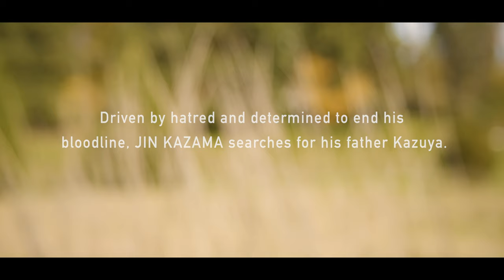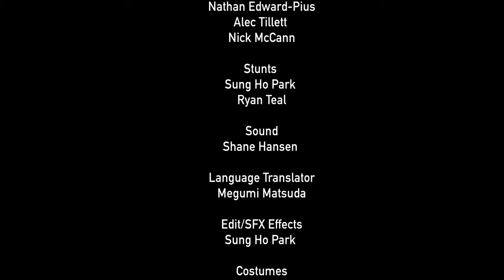STREET FIGHTER X TEKKEN (A Fan Film)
Driven by hatred and determined to end his bloodline, Jin Kazama searches for his missing father Kazuya Mishima. However, Jin is interrupted by a message from an unknown fighter.

Tekken was the first video game that I ever played. For my love of Tekken, and fighting games in general,  I wanted to make a short film about it. This was a super fun movie to film and I am super grateful for everyone that was a part of it!